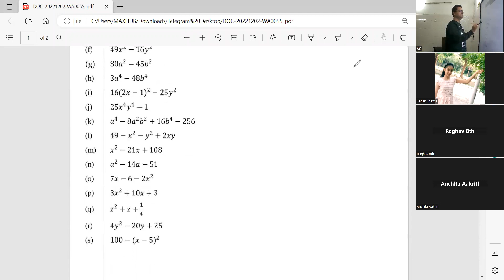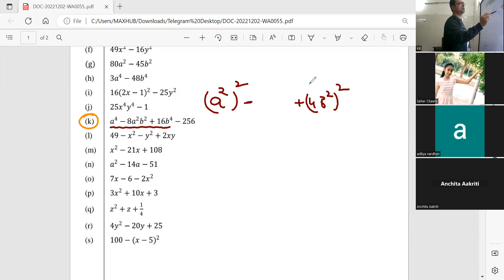class 8th factorisation scholars rosary